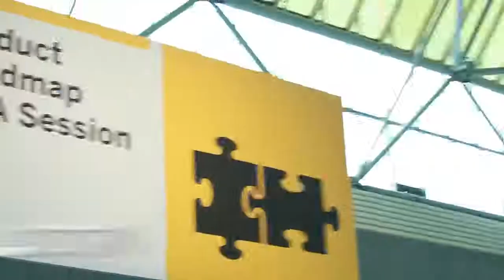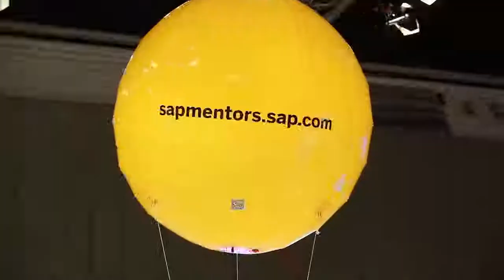SAP TechEd Amsterdam 2013 סרט תדמית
בין לקוחותינו ניתן למצוא חברות ומותגים מובילים כמו סלקום, SAP, ויזה כאל, מאיר חברה למכוניות, לוריאל, יוניליוור, מטרופולין, Better Place, מכתשים אגן, אגד, בזק, ידיעות תקשורת ומשרד התחבורה. בין השאר החברה יצרה והפיקה את סדרת הרשת המצליחה ביותר בישראל המשודרת ב-ynet "פיני".